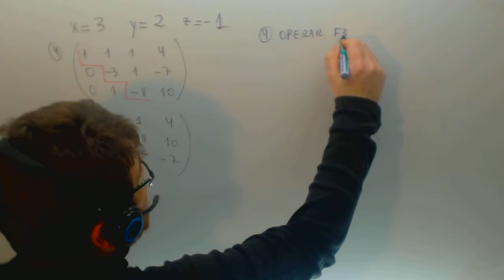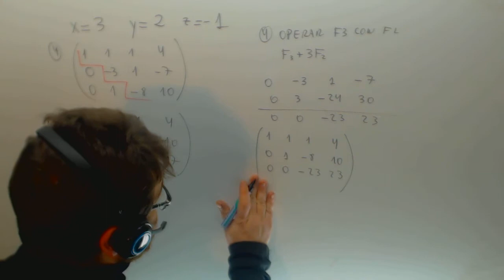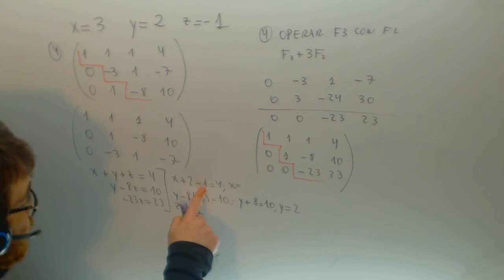Gauss Sistemas de ecuaciones Matematicas 1º Bachillerato Academia Usero Estepona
Gauss Sistemas de ecuaciones Matematicas 1º Bachillerato Suscríbete a nuestro canal en Youtube para ayudarnos a seguir creciendo Academia Usero en Estepona, el centro de formación con más vídeos en Internet del Mundo presenta